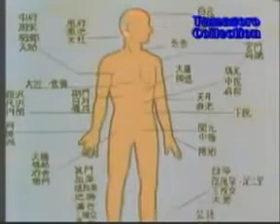Chinmi Kung Fu Boy eps 7 Bahasa Indonesia